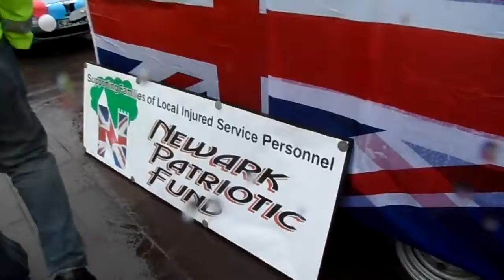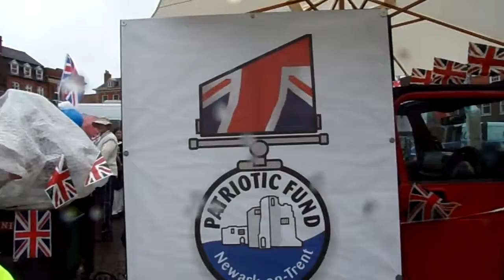Newark-On-Trent Patriotic Fund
Supporting Newark-On-Trent Patriotic Fund one of many getting ready for the Carnival.
They providing help to injured local service personnel's families. The aim of the fund is to raise £100,000 which can be used to support families of injured service personnel within the Newark On Trent area.  They have raised over £30,000 thanks largely to the public of Newark & Sherwood area who have been very supportive.
They are always looking for people to host events which help raise funds and to make personal donations in order to meet there target.  You have permission to use my videos. Link to this video
Posted by Newark Town Councillor Laurencegoff
If you would like to get involved please email Sue Gray at

Newark Patriotic Fund

Send to:

29A London Road
Newark
Notts
NG24 1TN

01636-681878